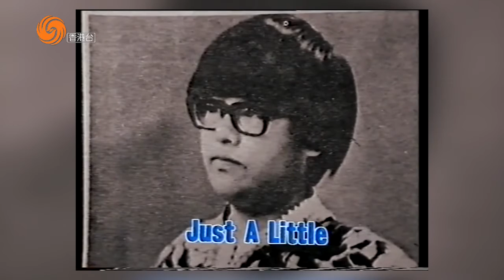有偈傾 EP047 50年組Band歲月（下）